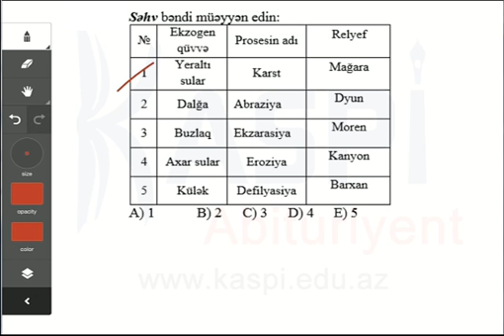Kaspi Abituriyent - Sınaq imtahan - Dekabr 2013 - 10-cu sinif - Coğrafiya 80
Coğrafiya
10-cu sinif
Sınaq imtahanı - Dekabr 2013
Kaspi Abituriyent